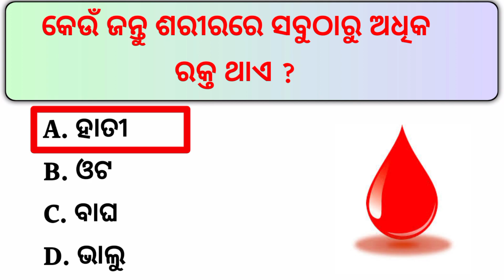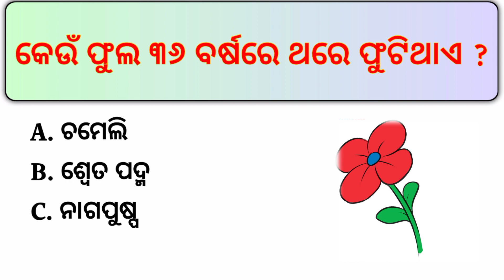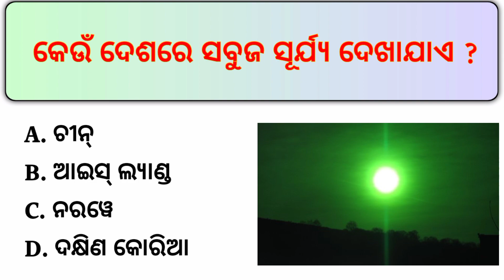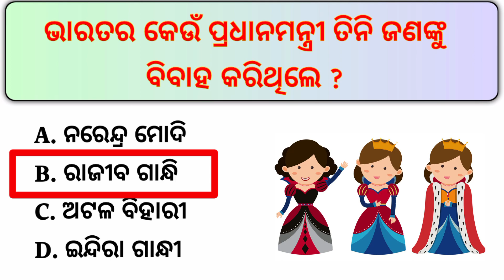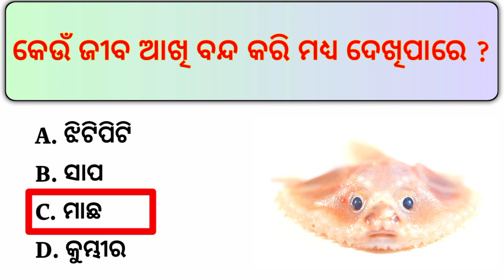Odia GK Questions 2023 || GK Quiz IAS Questions || Dhaga Dhamali.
ଏହି ଭିଡିଓ ରେ ଆମେ ଆପଣଙ୍କ ପାଇଁ ନେଇ ଆସିଚୁ କିଛି ଗୁରୁତଵପୂର୍ଣ୍ଣ ସାଧାରଣ ଜ୍ଞାନ ପ୍ରଶ୍ନ । ଦୟାକରି ଭିଡିଓ ଟିକୁ ସଂପୂର୍ଣ୍ଣ ଦେଖନ୍ତୁ । କାରଣ ଆମ ଭିଡିଓ ଦ୍ଵାରା ଆପଣ ବହୁତ କିଛି ଶିଖିବାକୁ ପାଇବେ  ।

Gk questions in odia
Odisha gk
Gk quiz king
Odia mo gk
Gk for peo
Gk for ja
Gk for osssc
Gk for competitive exams
More Topic :-

new odia gk
Gk odia 2023
Top 10 gk in odia
Gk odia odisha
lucent gk
Static gk
Odia gk knowledge
gk odia re
Gk odia new
dhaga dhamali odia
Dhaga Dhamali odia gk
Dhaga dhamali prasna
General knowledge